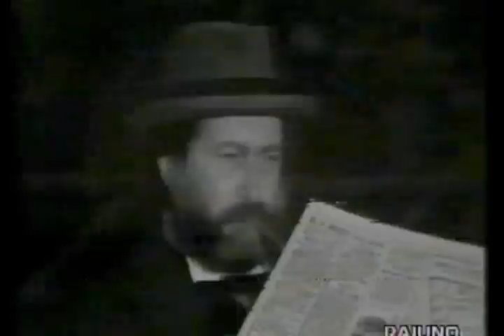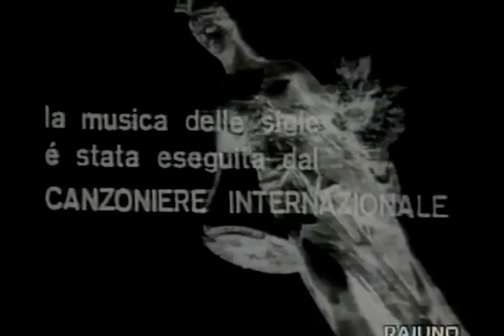Lo scandalo della banca romana - Roberto Mazzucco 2 di 3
Lo scandalo della banca romana (Roberto Mazzucco)

Ricostruzione del clamoroso caso politico e finanziario che tra il 1889 e il 1894 coinvolse uno dei sei istituti di credito autorizzati ad emettere carta moneta per conto del Regno d'Italia e con esso anche personalità del calibro di Crispi e Giolitti.

Anno di messa in onda: 1979 (Rete 2)
Puntate: 3
Regia: Luigi Perelli
Soggetto e sceneggiatura: Roberto Mazzucco
Attori: Ivo Garrani (Francesco Crispi), Aldo Sassi (Vincenzo Morello), Antonio Ballerio (Leone Wollemborg), Arturo Dominici (Luigi Miceli), Bruno Cattaneo (Luigi Luttazzi), Carlo Reali (Achille Lanti), Ennio Libralesso (Rocco De Zerbi), Erasmo Lopresto (Gustavo Biagini), Gianfranco Barra (Cesare Lazzaroni), Giuliana Calandra (Marchesa Litta), Graziella Polesinanti (signora Fabri), Gustavo Conforti (presidente della Camera), Alberto Amato (un cameriere), Luigi Basagaluppi (Costanzo Chauvet), Tino Schirinzi (Felice Cavallotti), Marco Guglielmi (Giuseppe Cardella), Marco Tulli (Angelo Gioacchini), Maurizio Gueli (Giovanni Bovio), Paola Mannoni (Lina Crispi), Paolo Falace (Napoleone Colajanni), Renato De Carmine (Giovanni Giolitti), Renato Montalbano (Bernardino Grimaldi), Riccardo Mangano (Giacomo Alvisi), Salvatore Pontillo (Antonio Monzilli), Silvano Tranquilli (Urbano Rattazzi), Silvio Spaccesi (Bernardo Tanlongo).
Scenografia: Paolo Petti
Costumi: Guido Cozzolino
Luci: Francesco La Torre
Produzione: Rai Radiotelevisione ItalianaCaminito
Puntate: 3
Rete: Rete Due
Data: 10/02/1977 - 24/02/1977